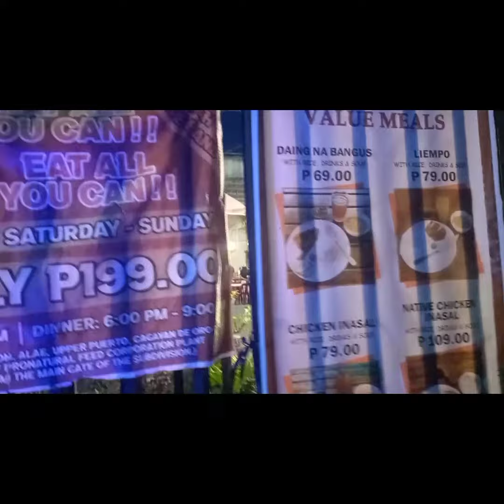Dinner @Chelle's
Dinner @ Chelles CDO @TABACHOYTV